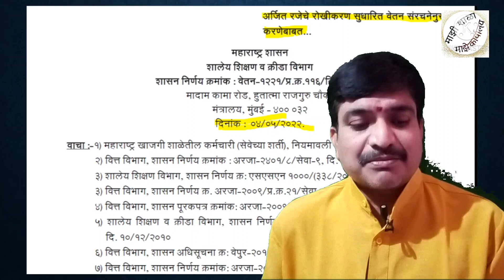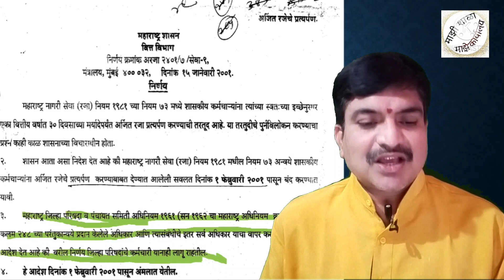शिक्षकांना मिळणार का अर्जित रजा रोखीकरण || शासन निर्णय 4मे 2022|| विश्लेषण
शिक्षकांना अर्जित रजा रोखीकरण मिळणार का?